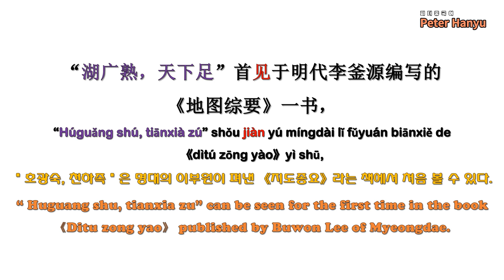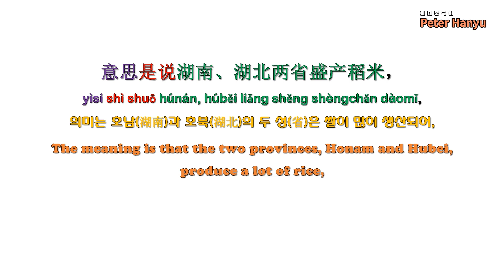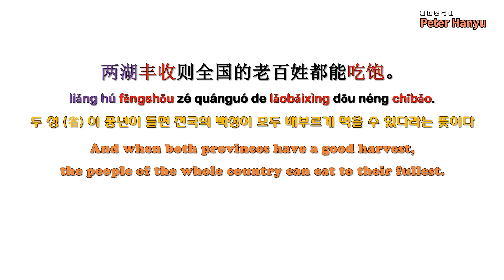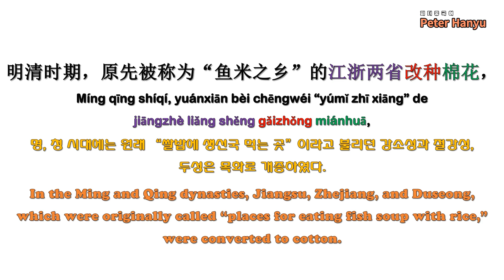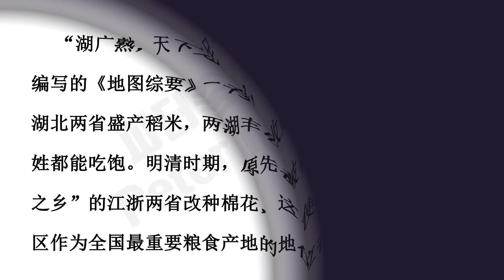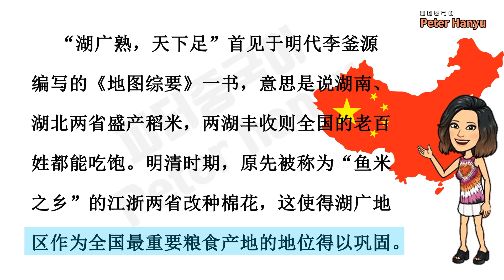Practice Chinese reading for HSK4 levelers（Improve your pronunciation in chinese）